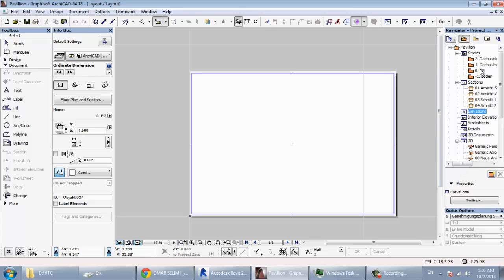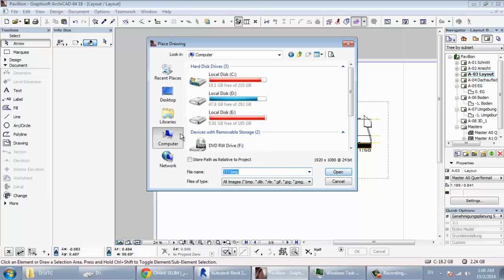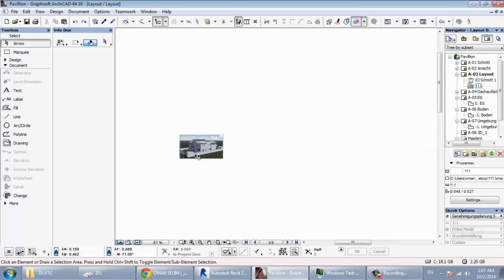archicad 37 LAYOUT شرح ارشيكاد اركيكاد